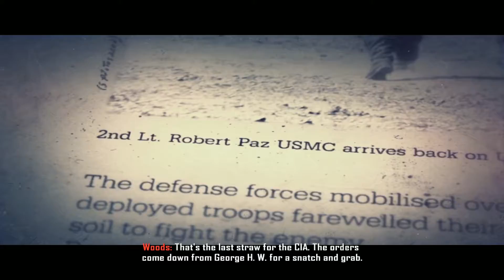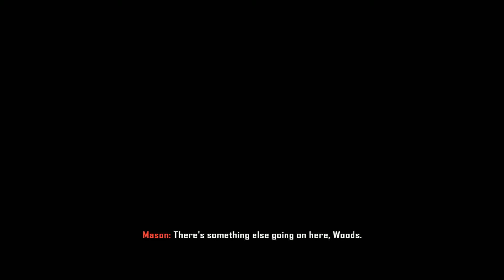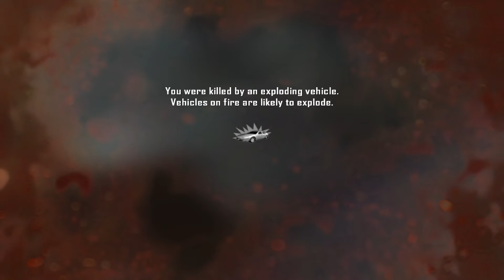Call of Duty: Black Ops 2 - Mission 7 - Suffer With Me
ขอบคุณที่เข้ามาชมคับ
มีเกมส์ใหม่ๆให้รับชมมากมายที่นี่